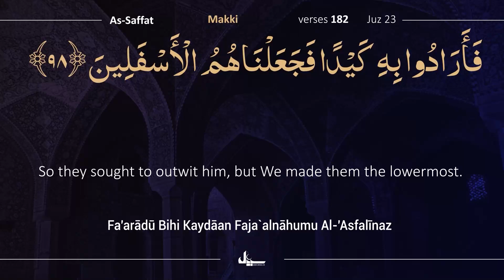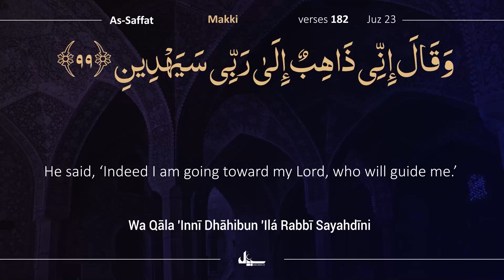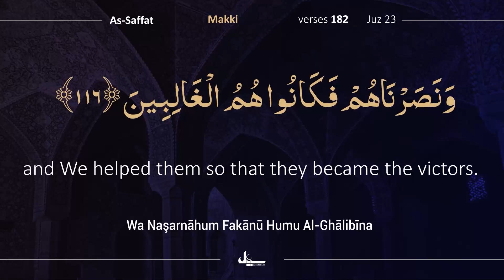Para 23/30 | 3 Min with Quran | Day 235 Beautiful Recitation of Holy Quran | Complete Quran Tilawat